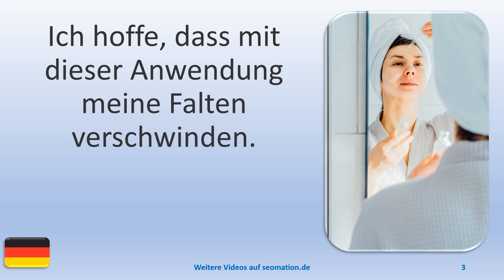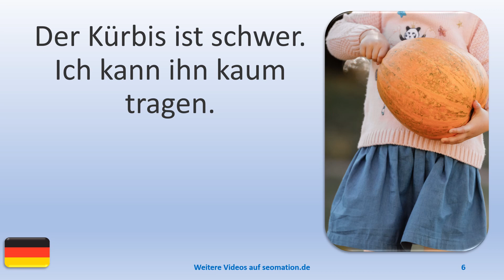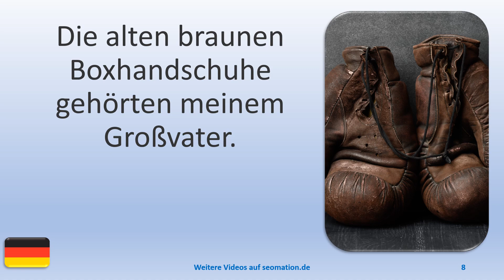▶️12630▶️Ich lerne Deutsch mit Texten und Bildern in unterschiedlichen Situationen.